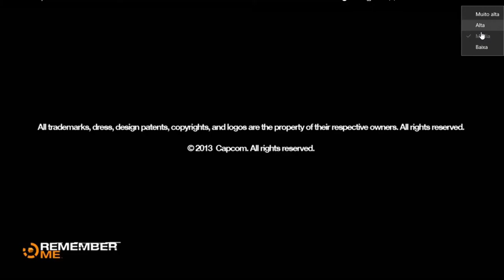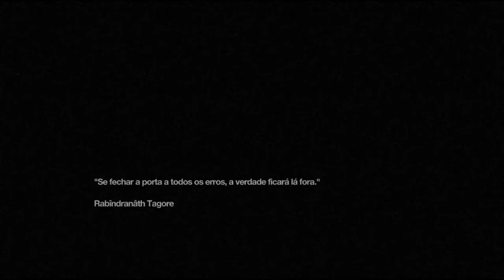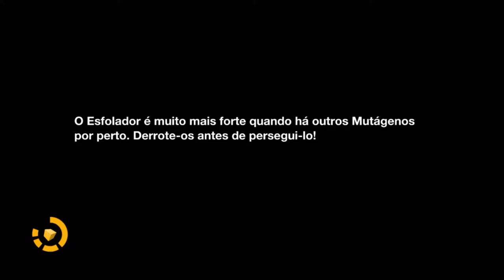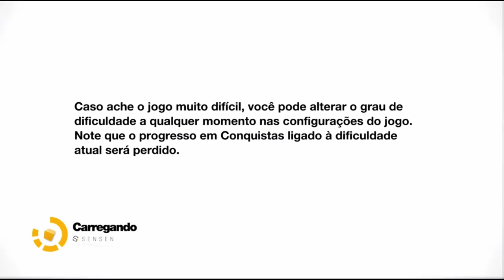Remember Me - Favela 404 Xbox 360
Nilin volta para a Favela 404, local que foi praticamente destruído após a inundação provocada pela queda da represa.

Nilin precisa encontrar Johnny Greenteeth, única pessoa que poderá ajudá-la a entrar em La Bastille, local onde Nilin poderá recuperar sua memória.